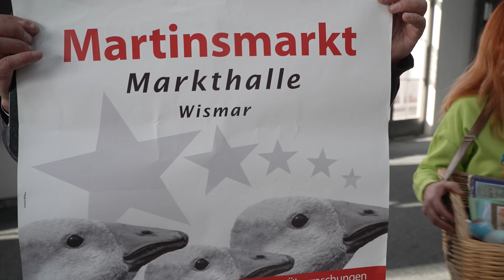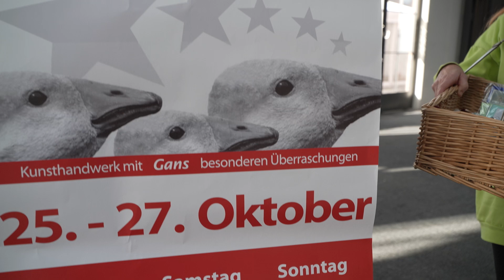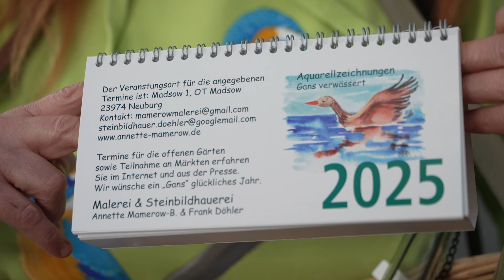Interview der Woche zum Martinsmarkt Markthalle Wismar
Über 30 Aussteller sind am Wochenende vom 25. - 27. Oktober beim Martinsmarkt in der Wismarer Markthalle dabei. Christian Schumann erzählt Wismar TV im Interview, welche besonderen Kunsthandwerke angeboten werden. Ein Bastelstand für Kinder und Erwachsene wird vom Verein Licht am Horizont e.V. aufgestellt. Auch der Wismarer Archivverein ist mit dabei.